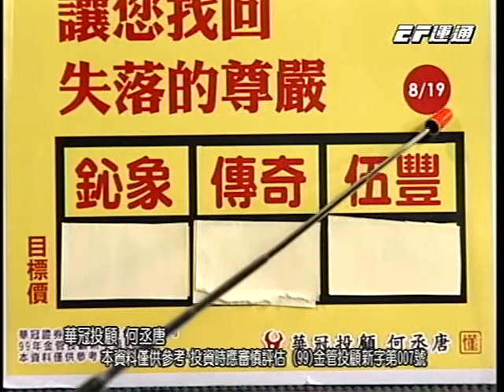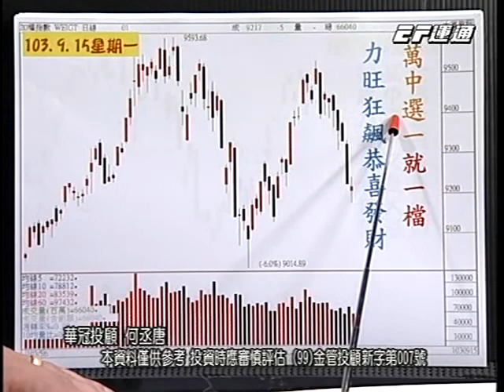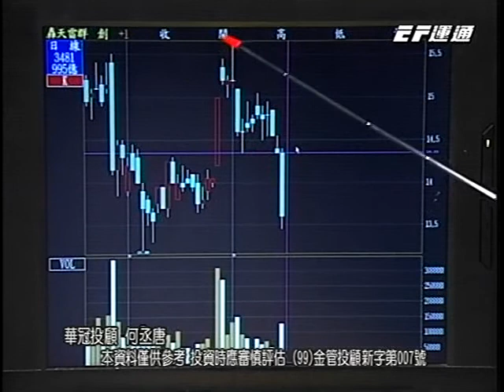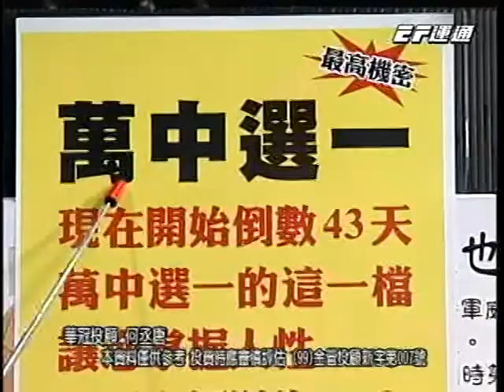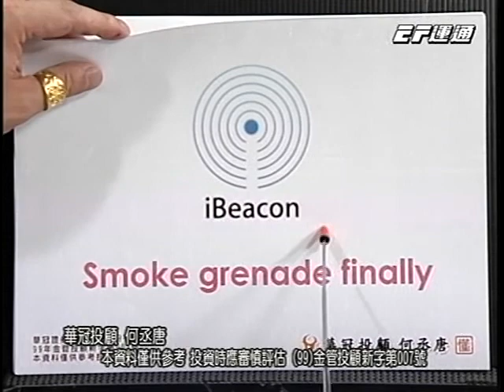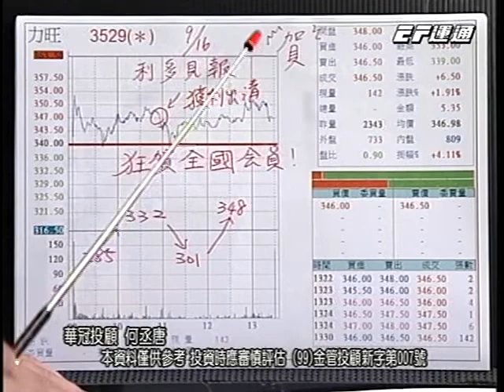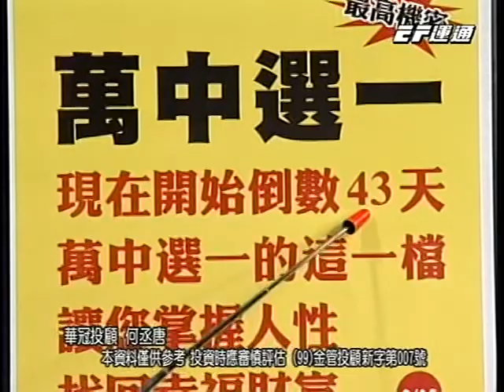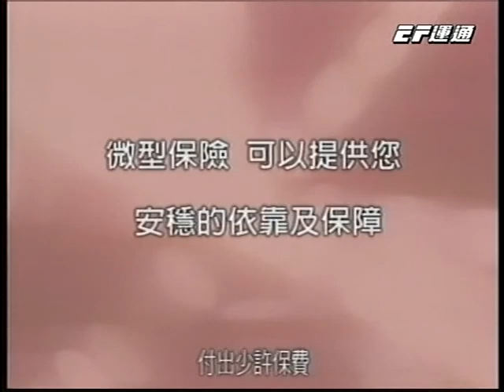20140917 0700 何丞唐 鑽石線上